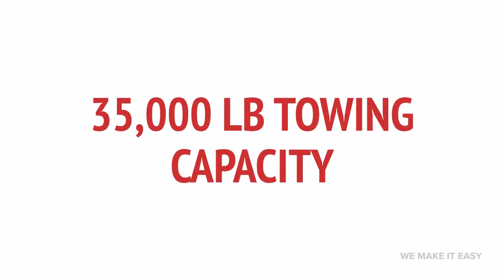2019 RAM HD